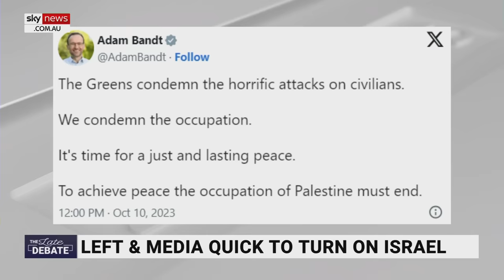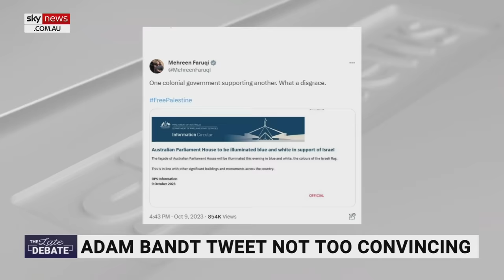Adam Bandt’s tweet against Israel labelled ‘disgusting’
Sky News host Liz Storer says Greens leader Adam Bandt’s pro-Palestine tweet is “disgusting” following the escalation of conflict in Israel.

The Greens leader tweeted ‘The Greens condemn the horrific attacks on civilians. We condemn the occupation. It’s time for a just an lasting peace. To achieve peace the occupation of Palestine must end.’”

“Let’s not forget it was just two months ago almost to the day that our Labor government, the Albanese government, declared that West Bank and Gaza were occupied Palestinian territories and that Israel – any settlements that they had were illegal,” Ms Storer said.

“These are the words of the government that is ours, so when you read this disgusting tweet through that lens, you cannot condemn it any harder than you would our very own government.

“Is it any surprise then another Greens Senator, Faruqi – Mehreen Faruqi, she tweets ‘one colonial government, supporting another. What a disgrace.’”